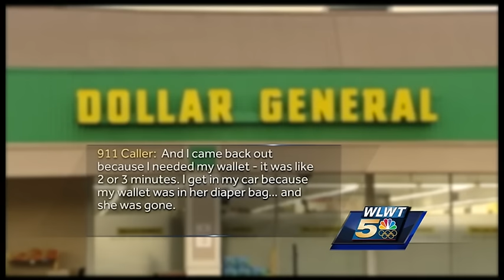4-month-old girl found dead in river; father arrested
A Loveland father has been charged with murder after his 4-month-old daughter was found in the Little Miami River.